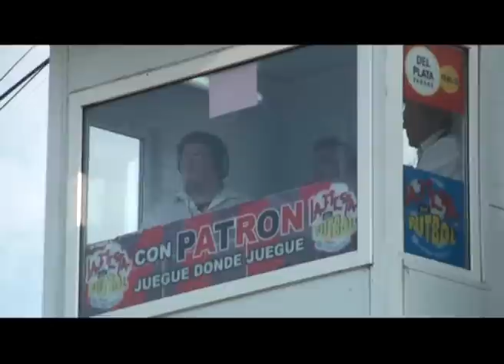EL CUARTO (Gabriel Bustos de penal) Patronato 4 - Defensa y Justicia 0 (02-09-12).wmv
Con audio e imágenes propias en tiempo real de La Fiesta del Fútbol, la transmisión radial lider de la Provincia de Entre Ríos en la Primera B Nacional,
Twitter: @LFdelFutbol  -  Contacto móvil: (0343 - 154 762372)
Relatos: Dante Nicolás Leonangeli.
Comentarios: Roly Zitelli y Federico Soñez Reca.
Campo de Juego y Vestuarios: Mauro Gaggino y Leandro Rodriguez.
Estudios Centrales: Daniel Omar Buiatti
DIRECCIÓN GENERAL: DARÍO ERNESTO LEONANGELI